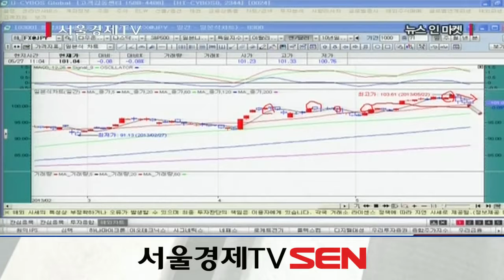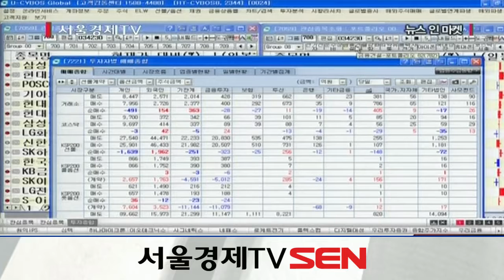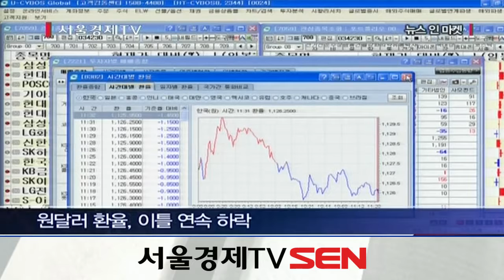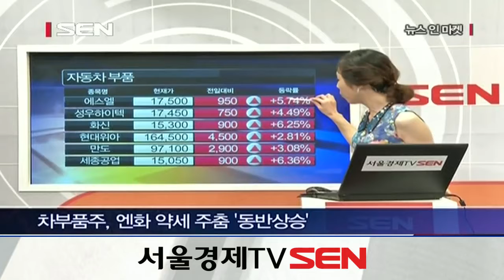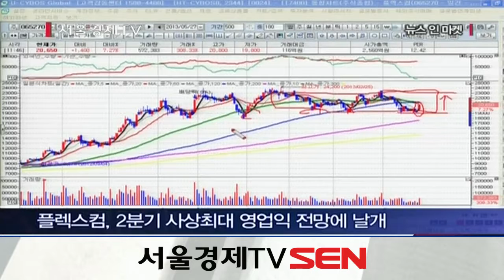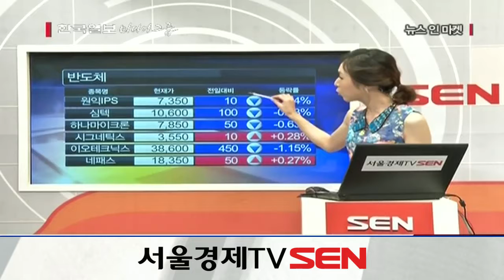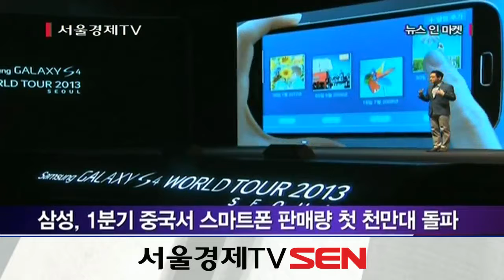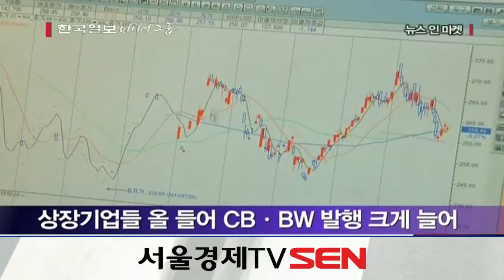20130527_뉴스 인 마켓_68회